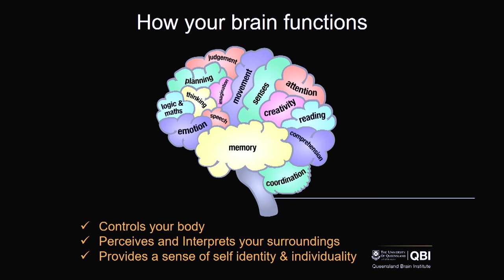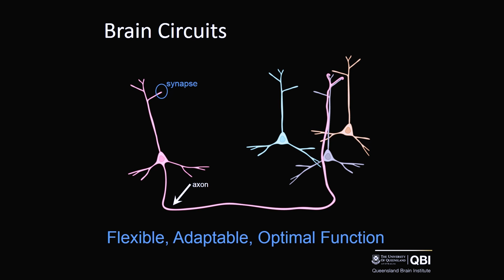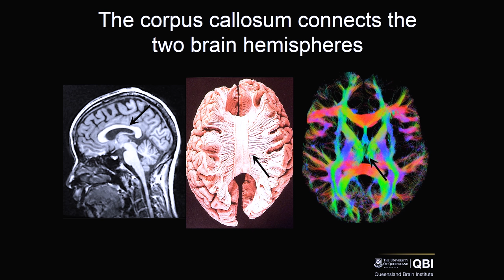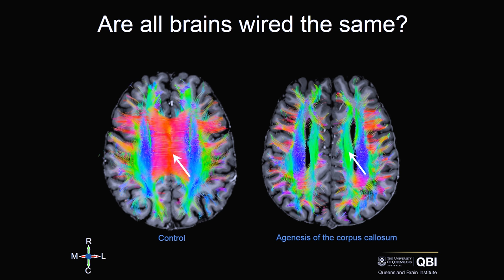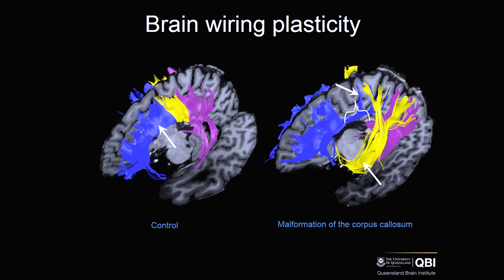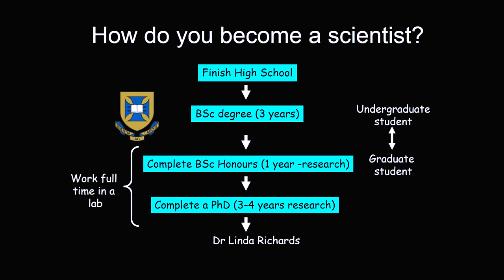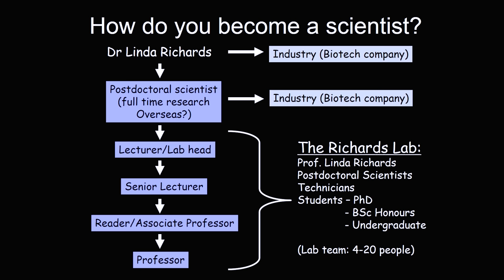Can we understand how the brain works? | Professor Linda Richards | TEDxYouth@BGS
Professor Linda Richards describes the mechanics of brain plasticity, cognitive development and its related functions. She briefly highlights possible career paths in science and neuroscience.

Professor Richards' laboratory focuses on the development of the cerebral cortex and cerebral connectivity, in particular, the development of the corpus callosum. In 2015 she co-founded an International Consortium for the Corpus Callosum and Cerebral Connectivity with colleagues from Melbourne, San Francisco, France and Brazil, which brings together clinicians and scientists working to identify the causes of developmental brain disorders and how best to provide support and care for affected individuals and their families.

Professor Richards has received the Charles Judson Herrick Award from the American Association of Anatomists in 2004 and the Nina Kondelos award from the Australasian Neuroscience Society in 2010.  Since 2011 Professor Richards has been a Principal Research Fellow with the National Health and Medical Research Council.  In 2015 she was elected as a Fellow of the Australian Academy of Science and she is president-elect of the Australasian Neuroscience Society.